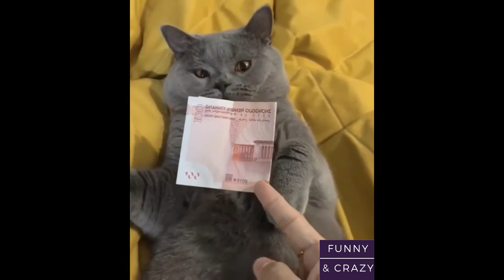Funniest Pets | Best Dogs And Cats | Funny Animals Compilation #54 | Funny and Crazy Animals